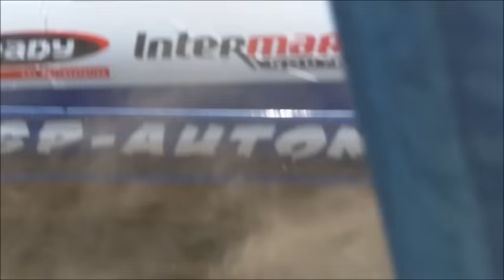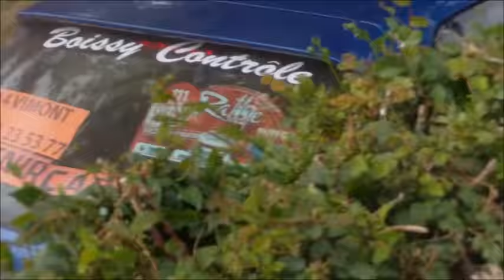Best of 2011 Rallye Normandie "peugeot408"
24 rallyes effectués cette année dont 20 filmés.